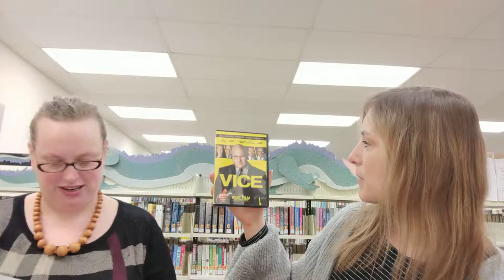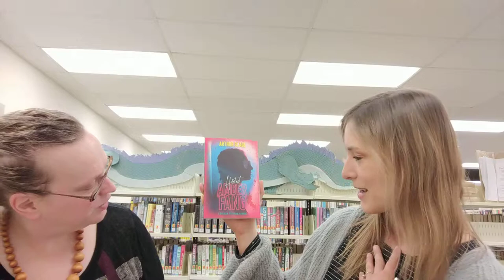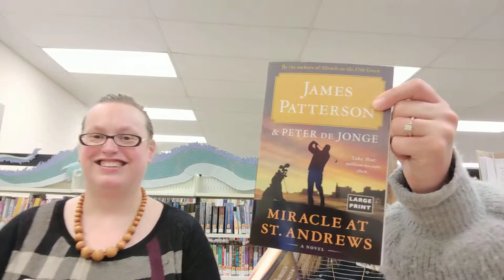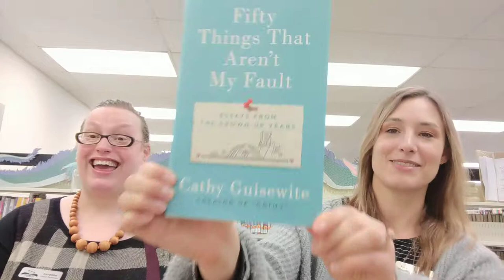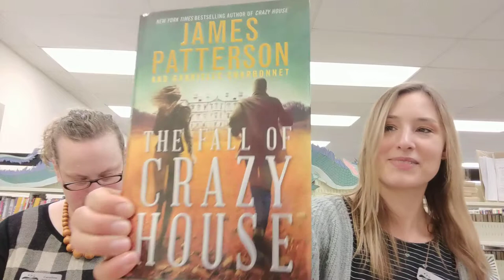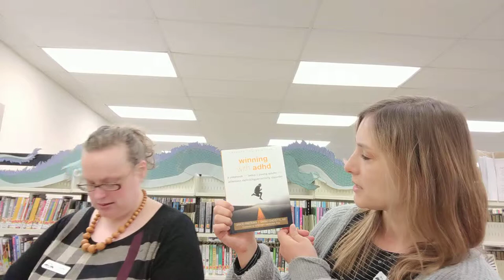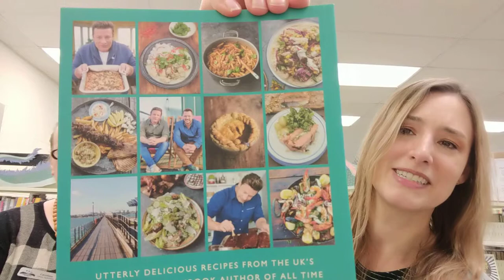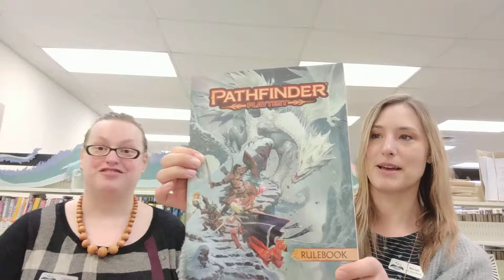Library Unboxing -- new books in the library April 9, 2019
Meriah and Caroline try out a different location in this week's unboxing video. The dragon in the background really adds drama to the whole thing. Featuring two new James Patterson books, a vampire librarian and another Trump book.